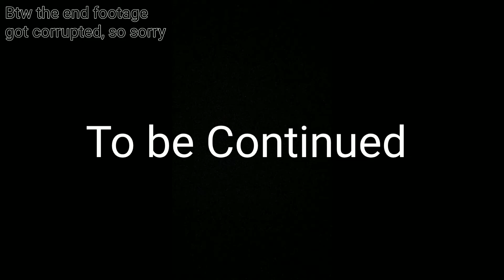Diamond Realm Smp/Ep 1: Starting Village!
First episode of the Diamond Real Smp!!